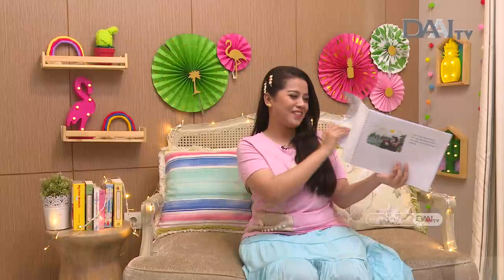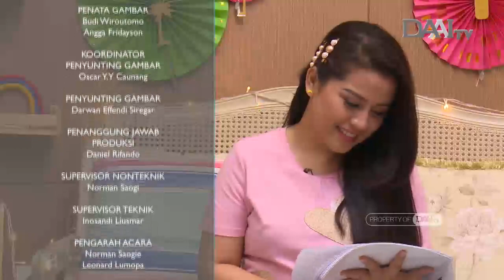“Duma Juga Bisa” | Dongeng Anak | Cerita Anak | Membaca Nyaring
Duma ingin sekali seperti neneknya. Bisa tidak yah?